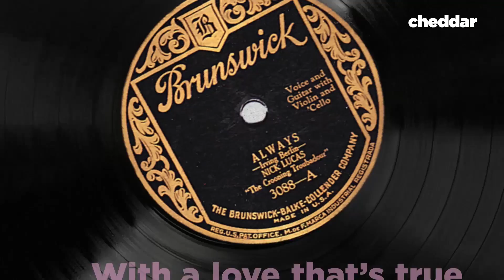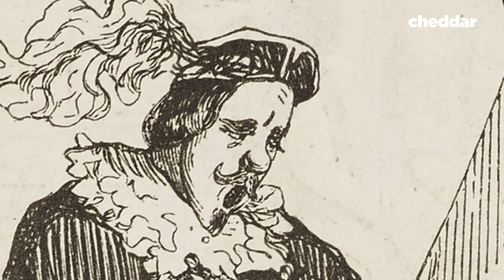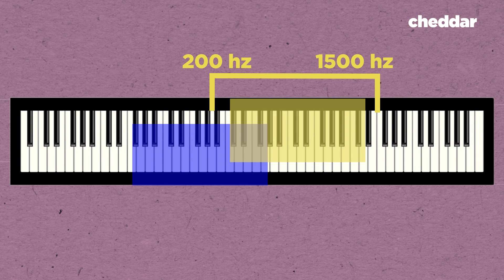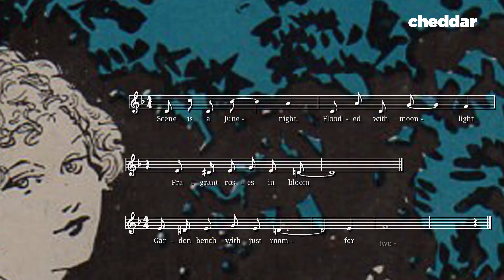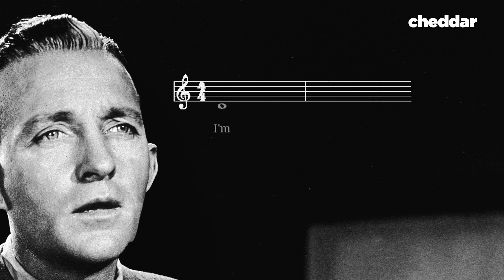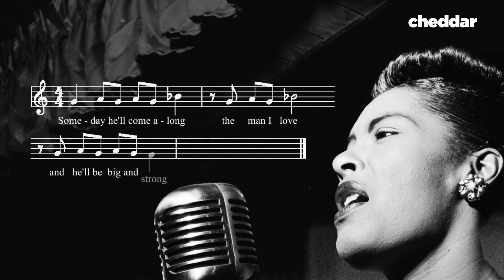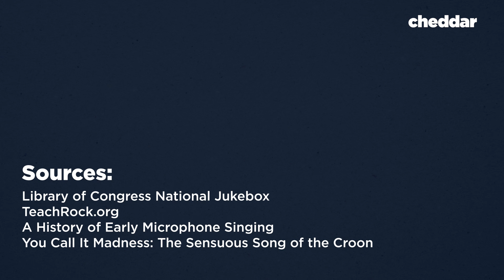How The Microphone Changed The Way We Sing - Cheddar Explains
Ever wonder why some old songs sound outdated and others sound like timeless classics? Cheddar explains how the invention of the microphone changed the way vocalists sang love songs.